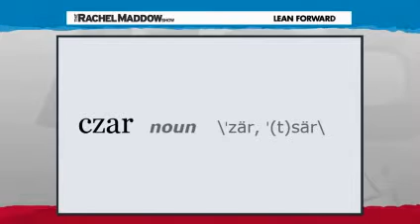Smart news anchor dumbs it down on purpose?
Gonna miss Jon Stewart ;o)

NBC News Rachel Maddow podcast October 17th, 2014
Copyright NBC News

Source: (up to 5:17)